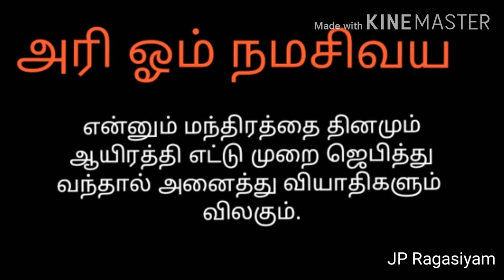நோய் தீர்க்கும் மந்திரம்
தினமும் காலை பிரம்ம மூர்த்த நேரத்தில் மேலே சொல்லி உள்ள மந்திரத்தை மனதை ஒருமுகப்படுத்தி சித்தர்களை அல்லது சிவபெருமானை நினைத்து தொடர்ச்சியாக ஜெபித்து வர அனைத்து விதமான நோய்களும் வியாதிகளும் அகலும்.
சித்தர்கள் வாக்கு ஒரு போதும் பொய் ஆகாது.